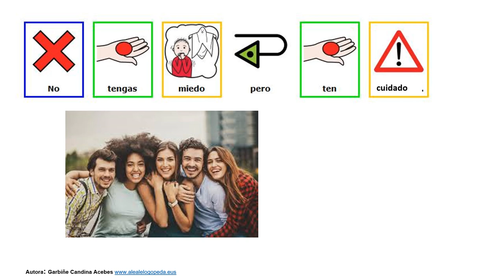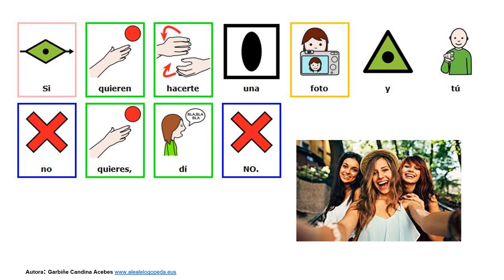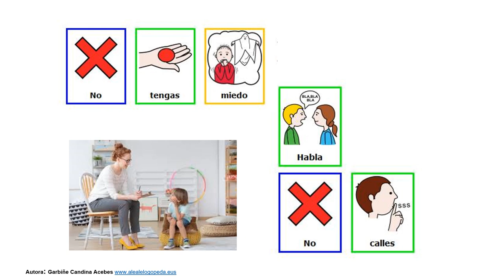Contra el maltrato y abusos a menores con discapacidad 1 (pictogramas)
Lectura fácil con pictogramas.
Lectura para prevenir el maltrato  y los abusos a personas.